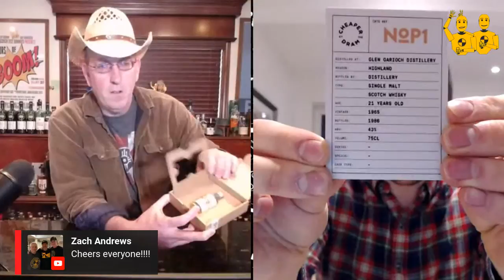Live with Mark Littler Owner of Cheaper By The Dram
Mark and Bart will discuss Cheaper By The Dram as they bring whisky back to the drinkers, two bottles at a time.  We will be tasting a 21 Year Glen Garioch.